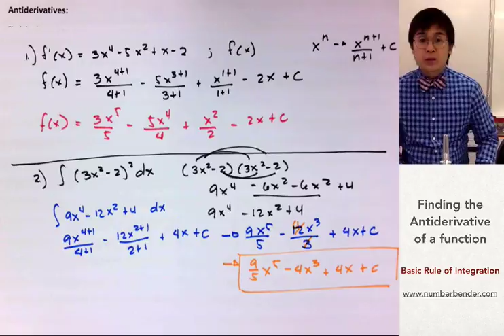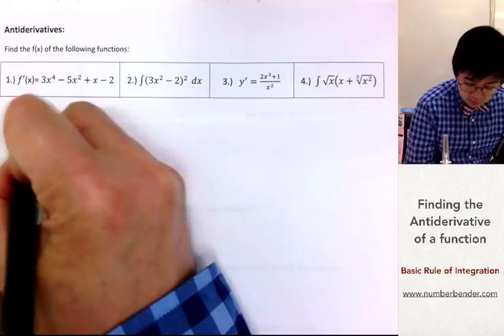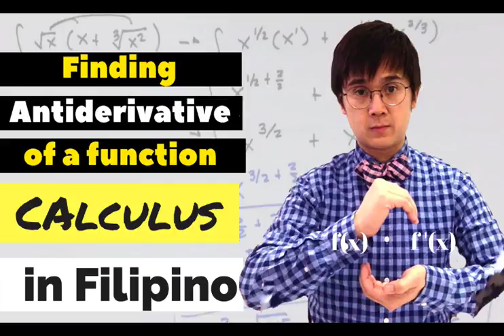Computing for the Antiderivative or Indefinite Integral | Calculus | Paano?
Ang lesson na ito ay nagpapakita kung paano kunin ang antiderivative or integral ng isang function.  Ang antiderivative rule na gagamitin sa mga problems ay ang power rule na x^n = x^(n+1) / (n+1). Ang ilan sa mga integral ng function ay makukuha gamit ang method na ito kung babaguhin ang function gamit ang ilang algebraic steps.

correction: 00:55 (5/3)x^3
00:46     1.) f'(x) = 3x^4 – 5x^2 + x – 2 CORRECTION: 2ND TERM 5X^3/3
01:57     2.) ƒ(3x^2 – 2)^2 dx
04:15     3.) y' = (2x^3+1) / (x^2)
06:03     4.) ƒ √x (x + 3(x^2) )